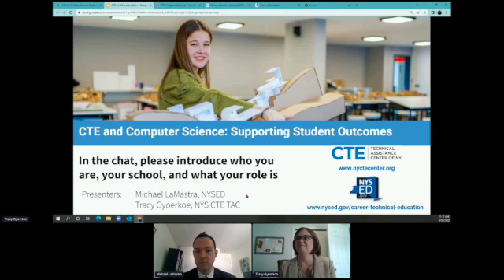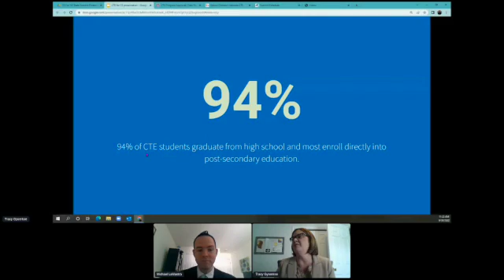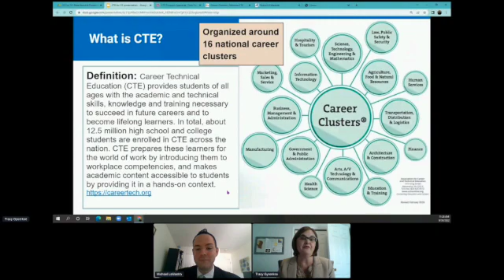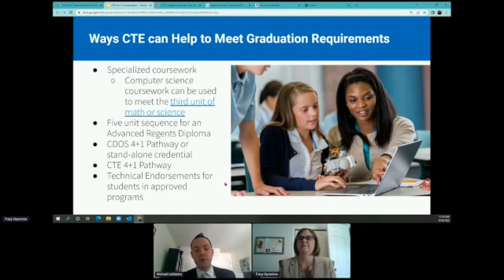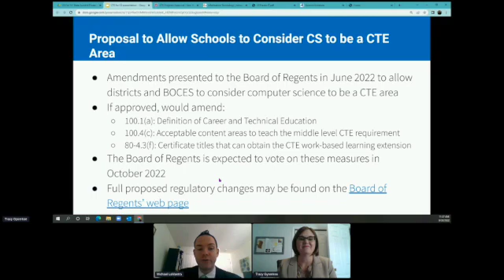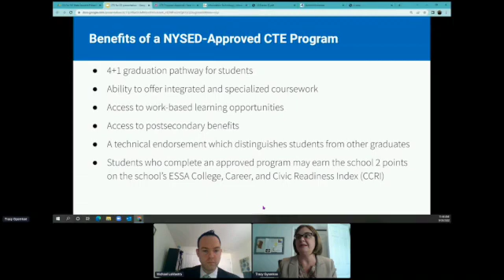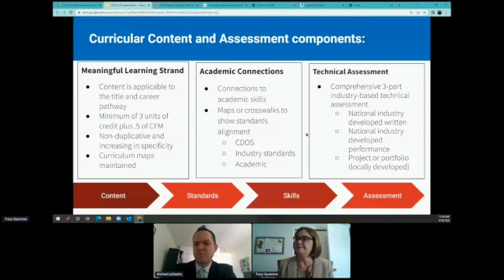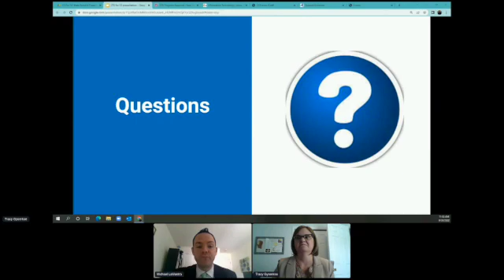2022 CSForNY State Summit - NYSED - CTE and Computer Science: Supporting Student Outcomes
Computer Science and Career and Technical Education are the perfect partners to provide students with the tools they need to succeed in school, career, and life. In this session, we will discuss what career and technical education is, how it benefits all students, how CS can be a part of it. We will also provide an overview of the proposed regulatory flexibilities when it comes to CS and CTE in New York.

He oversees the career clusters of business management and administration, finance, information technology, and marketing in addition to providing support for middle level CTE programs and work-based learning experiences.  Prior to his work with the department, he was a business and marketing teacher in several schools throughout the Capital Region of New York.  Michael holds a Bachelor of Science Degree in Business Administration as well as a Master of Science in Education from SUNY Oswego.  He is also currently enrolled in the University of Albany’s PhD program in Educational Policy and Leadership.

Tracy Gyoerkoe, NYS CTE TAC Field Associate, spent half of her 32-year career teaching English, much of it integrating ELA into CTE programs, then the other half as a CTE administrator. After 11 years as Director of CTE at Jefferson Lewis BOCES, she retired and has spent the last two years assisting schools in Western NY to improve access to high quality CTE in Western NY."